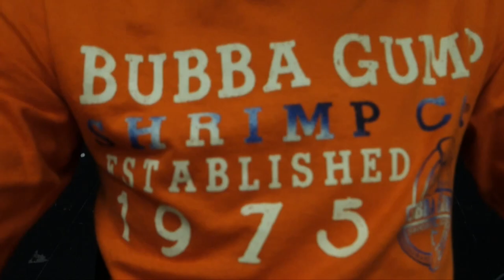DOOF DAYS! #60 "Barry the Mustache"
Today I got to see my pretty lady in the morning in uniform because it was picture day. At school, Gio filmed me attempting to use the restroom after Randy and Reniel tried my saying "Gmmorning Errybuddy". After I finally pee'd (I couldn't because I'm pee-shy), I saw Jorge, Kury, Nyquilous Dillwad, Randy again, and Johnoo in fifth period. Kury was then compared to a lego, because... she looks like a lego. Then after that class Pepe had his own intro. Once I was home, Doah came over FINALLY GAVE SPARE CHANGE. After looking at some scratches on his car Jason picked me up and we went to Shulas. But only after I dropped two amazing raps about myself and about his mustache. After Shulas, Action Time Doah was created. Enjoy

(Raps written by Randy and Gio)